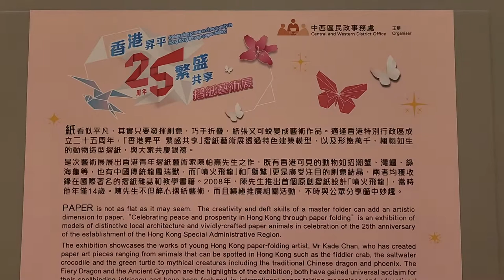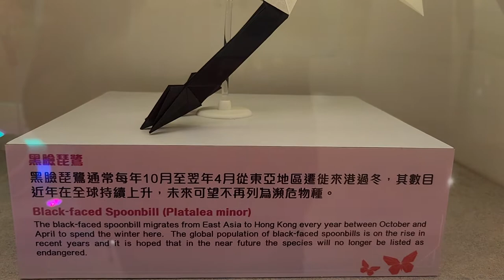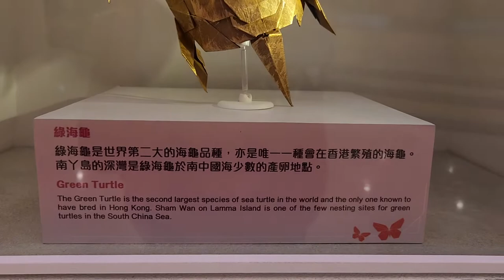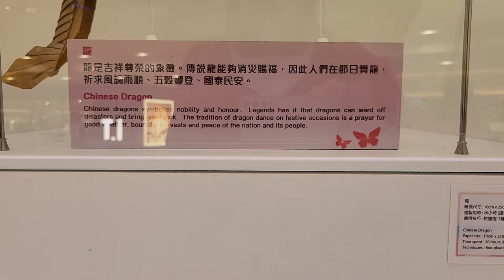「香港昇平 繁盛共享」摺紙藝術展 - 2022年07月03日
錄影日期:2022年07月03日
錄影器材:Samsung Galaxy S22+ 5G
剪輯軟件:iMovie (Apple macOS)
影片解像度:1920x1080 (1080p,Full High Definition)
影片長度:3分3秒